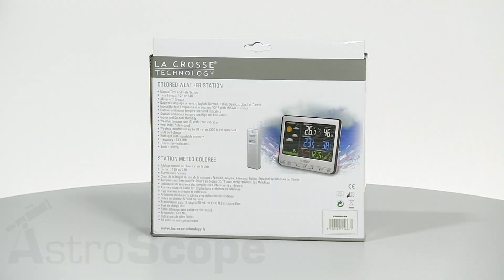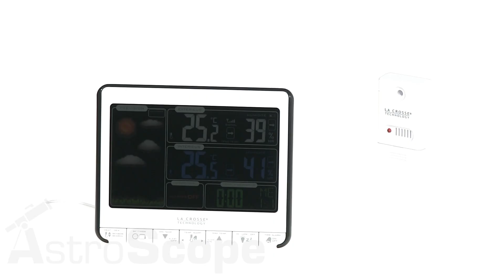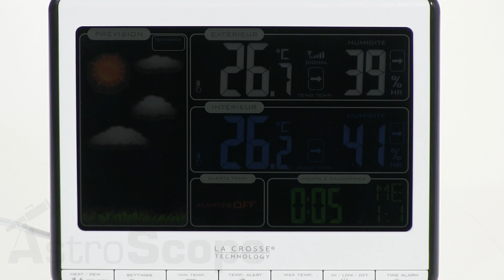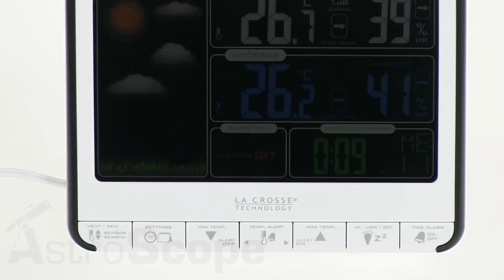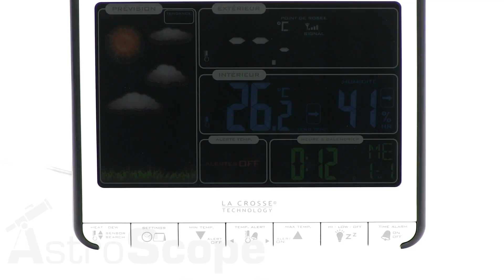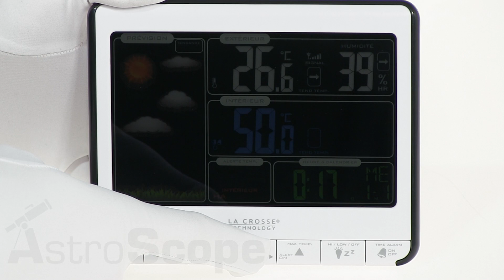Обзор метеостанции La Crosse WS6826 White/Black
Метеостанция с контрастным цветным ЖК-дисплеем, прогнозом погоды на ближайшие 12 часов, измерением внутренней и внешней температуры и относительной влажности и USB-портом для зарядки мобильных устройств.